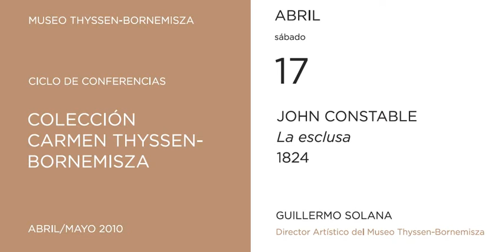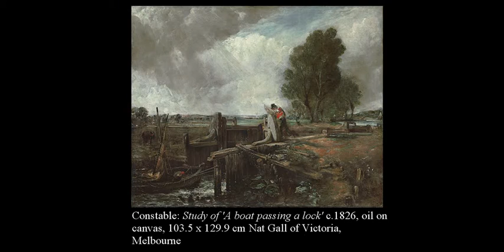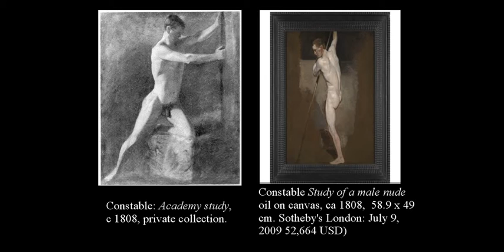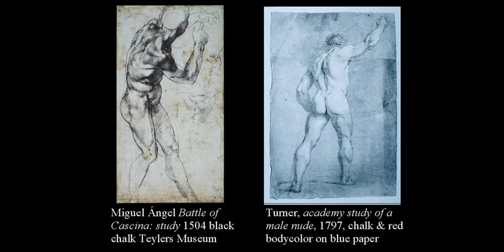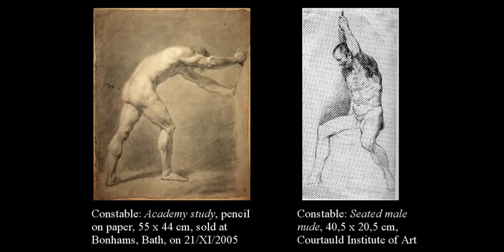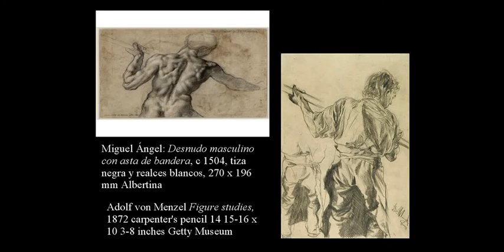John Constable. La esclusa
El tema de este lienzo es la esclusa del molino de Flatford en el río Stour, Suffolk, lugar muy conocido por el artista, ya que éste pertenecía a su padre. La región de Suffolk fue una de sus favoritas y fue el fondo y la protagonista de muchas de sus pinturas. La esclusa pertenece a un grupo de obras que el pintor presentó a la Royal Academy -entre 1812 y 1825- que se distinguen por sus grandes dimensiones y por una larga y cuidadosa elaboración. Constable tenía el hábito de trabajar al aire libre donde realizaba muchos estudios y bocetos para sus cuadros. Su obra, con el tiempo, se tornará cada vez más realista, interesándose por los cambios atmosféricos y las distintas tonalidades de la luz natural. Fue una figura clave para los pintores de la Escuela de Barbizon.